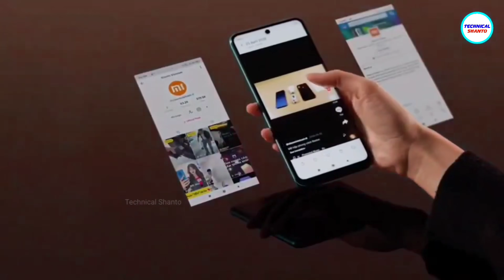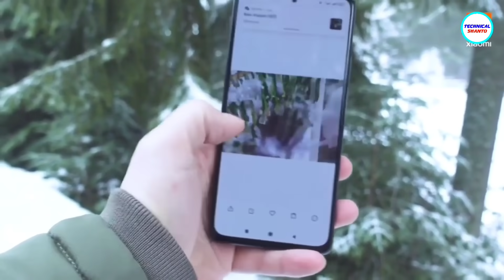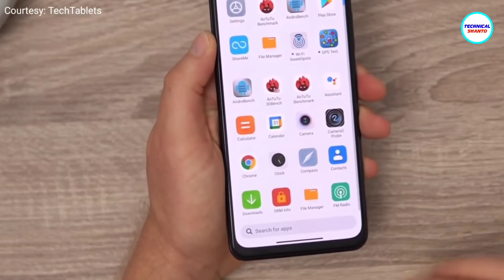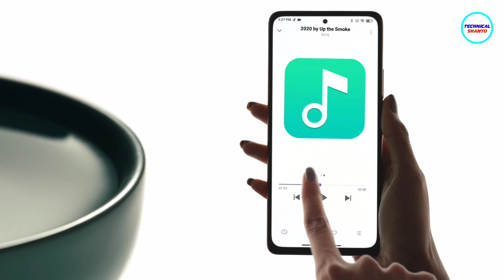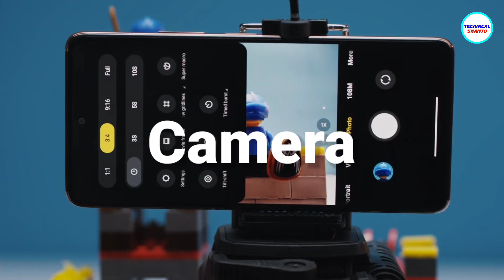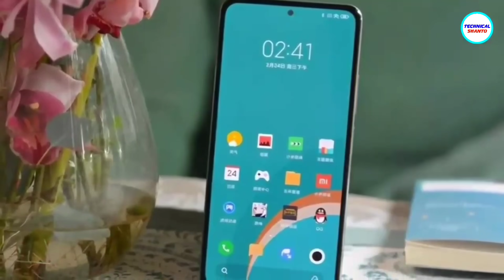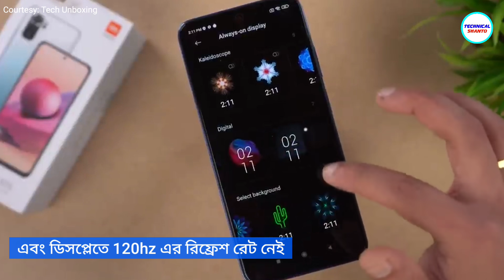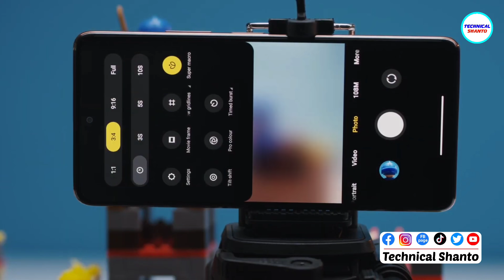Redmi Note 10s Details Review | কি দরকার ছিলো!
Redmi Note 10s Details Review | Technical Shanto

Xiaomi/Redmi officially launched Redmi note 10s smartphone with 64MP, Super AMOLED Display and new beautiful rear panels - in India. In this video i will talk about Redmi note 10s mobile Phone's Full Details: specifications, Camera, design, features, battery, Charging, processor & expected price in Bangladesh.

Courtesy: TechBar, Tech Unboxing, Xiaomi & More